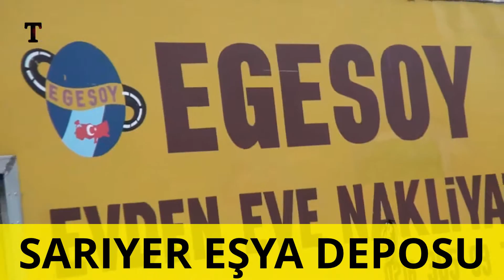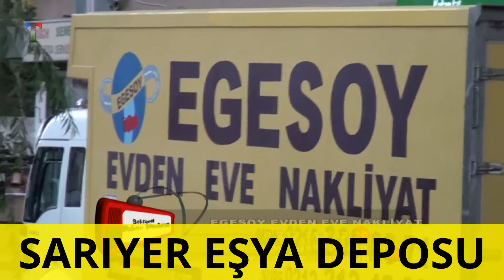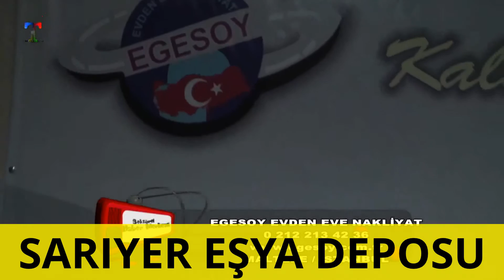SARIYER EŞYA DEPOLAMA-02122134236-05327444916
sarıyer eşya depolama,
sarıyer ev eşyası depolama,